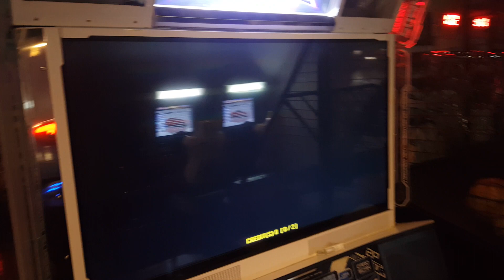Entlemon- heart rabbit coaster d25